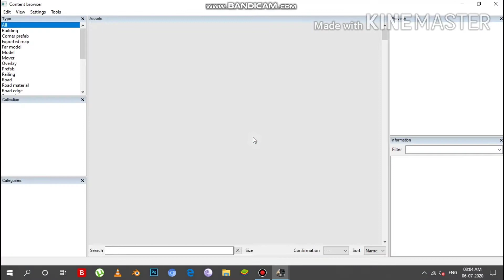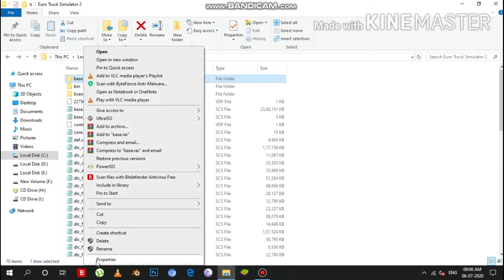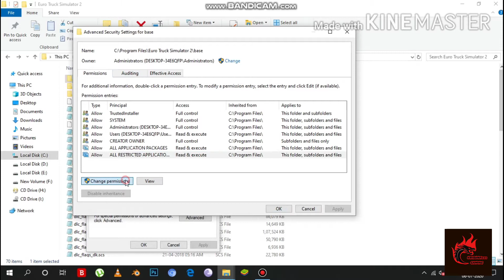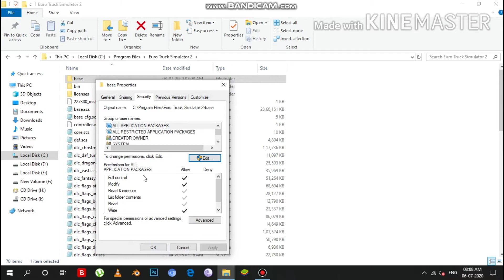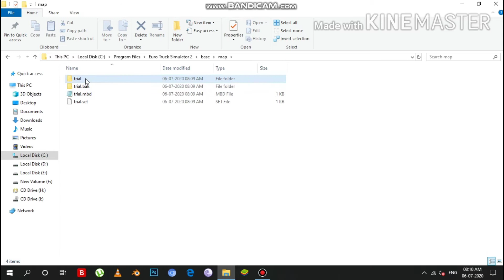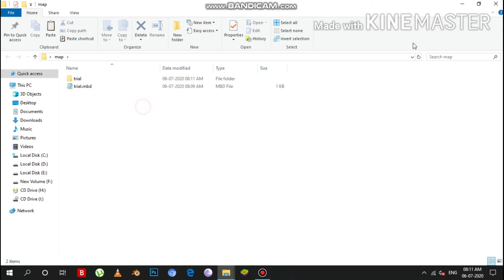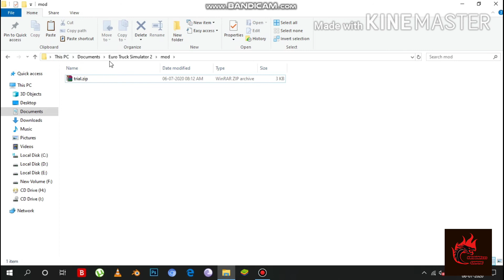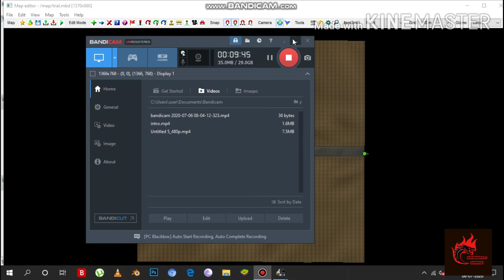ets2 map editing \making||part 3map||saving and loading the map||malayalam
hello guys hope u all like this ets2 map editing tutorials .plzzzsubscribe and enable the bell icon.if u like this video plzzz likeor if u did like this video u can dislike video.if u have any doughts regarding this tutorials plzzz comment i will give replay soon.

                         THANKS 4 WACTHING